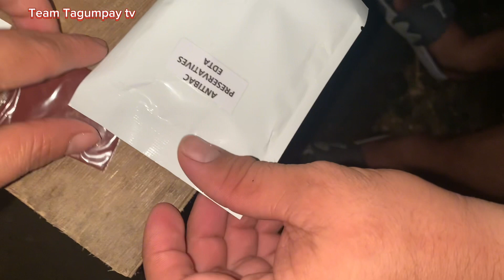DIY Diswashing liquid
Gawawa tyo nang DIY washing liquid